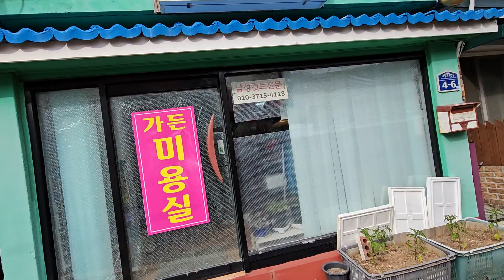대청도의 골목길...